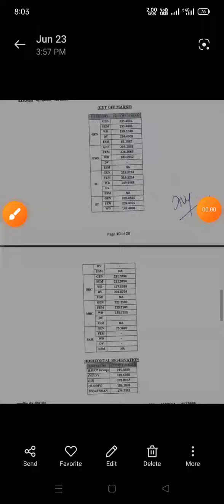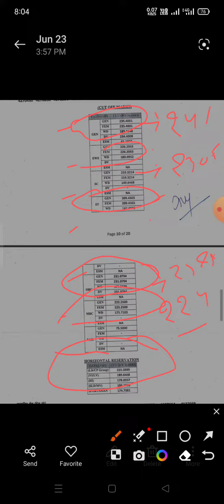रीट लेवल 2 हिंदी फाइनल कट ऑफ | reet 2023 | Final Merit| 1 Guna | final Selection |expected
final marit|
Reet level १ Last merit
reet level 2 joining merit
reet new update
Reet
GEN,SC ST , OBC , MBC EWS CUTOFF
MELE ,FEMELE